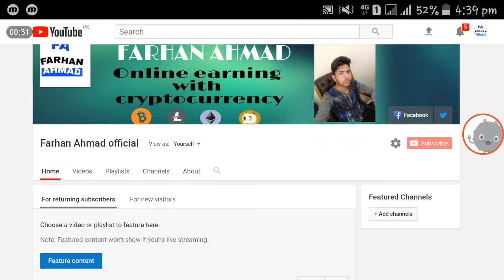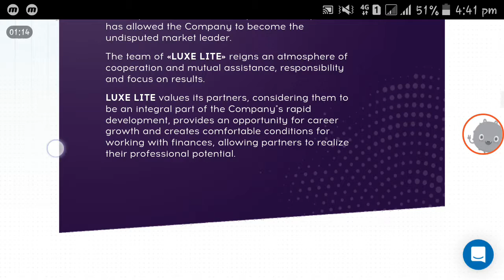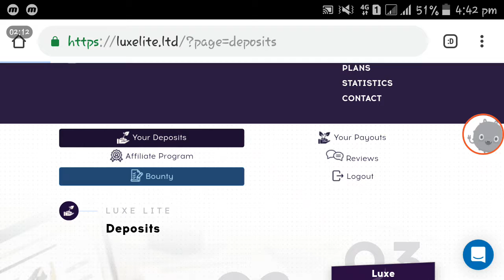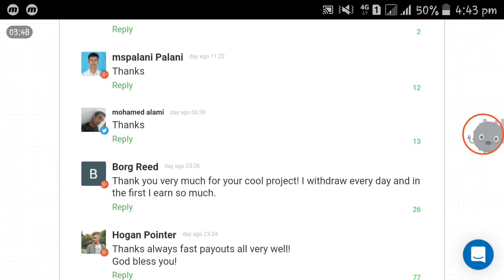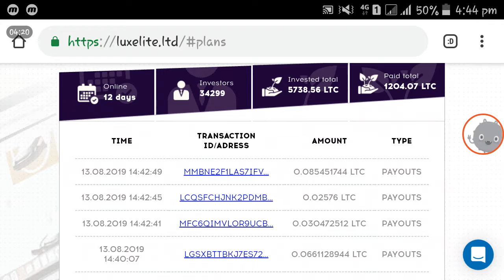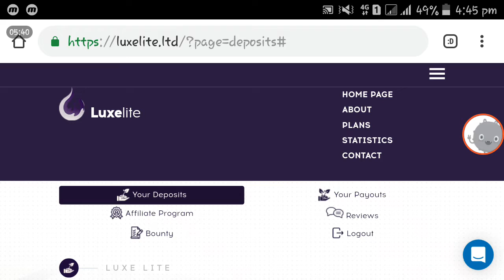Luxlite| EARN FREE LITECOIN | EARN FREE LITE COIN WITHOUT + INVESTMENT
In this video i am gonna to show you how to earn free lite coin earn free litecoin free no investment

About:FARHAN AHMAD OFFICIAL is the channel where you can find all the latest video of free internet,online earning,Best Apps reviews,And More about Technology So Don't forget to Subscribe My Channel for latest updates. Channel owner:(FARHAN AHMAD OFFICIAL